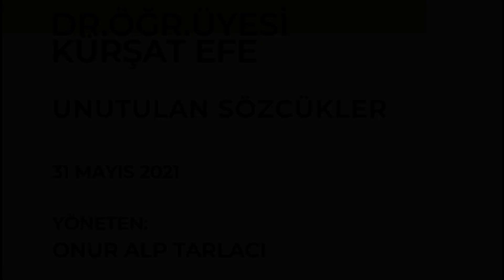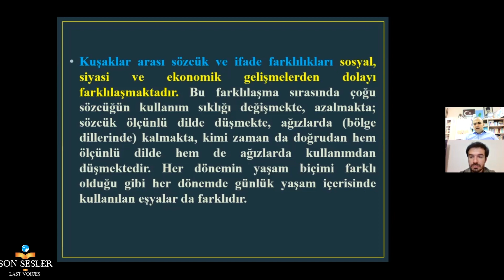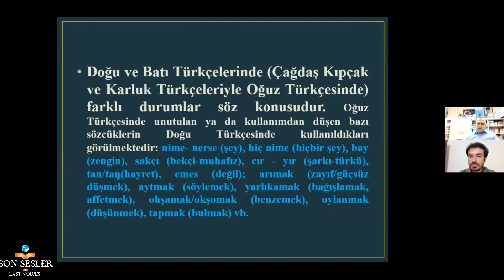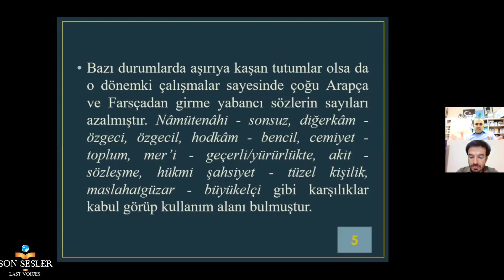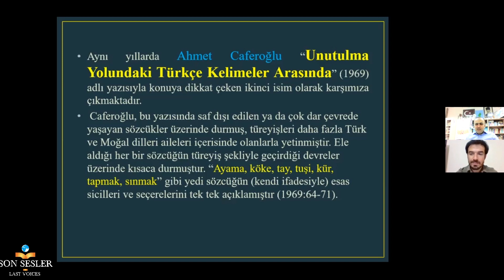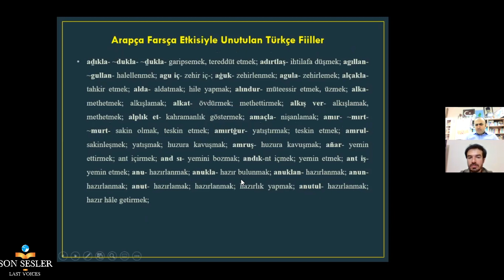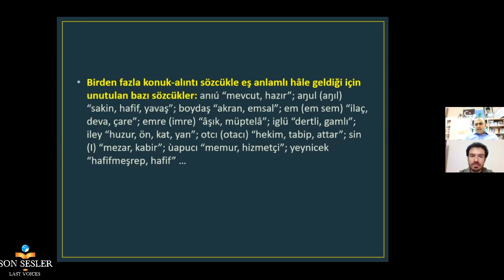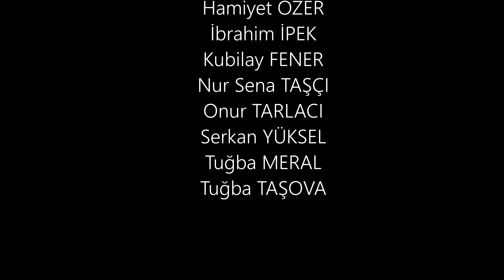SON SESLER DUYULMADAN EMEK VERENLER KONFERANS SERİSİ DOÇ.DR. KÜRŞAT EFE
Video düzenleme: Edanur Ersan – Tuğba Meral